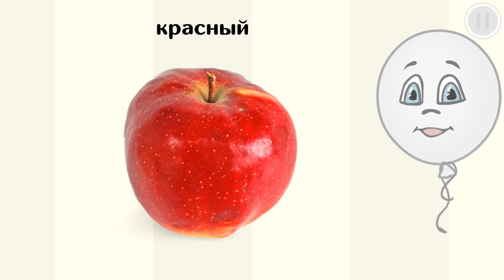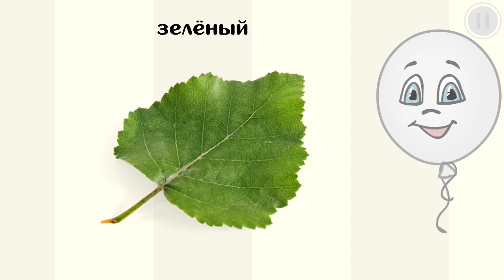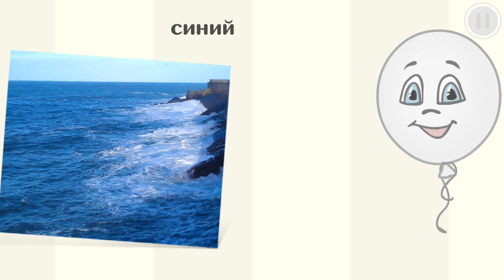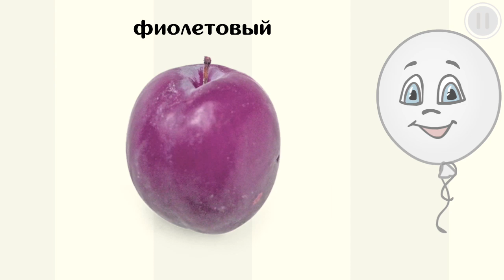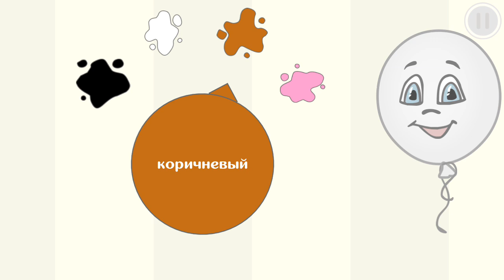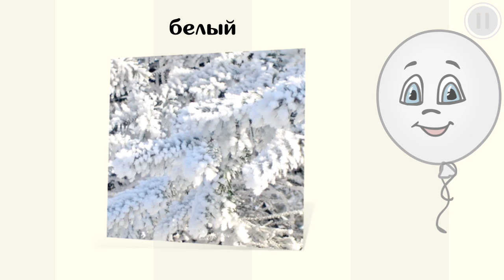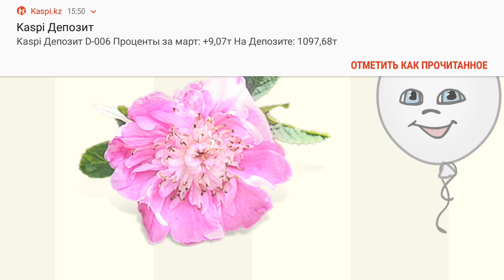Изучаем цвета для детей с Веселым шариком